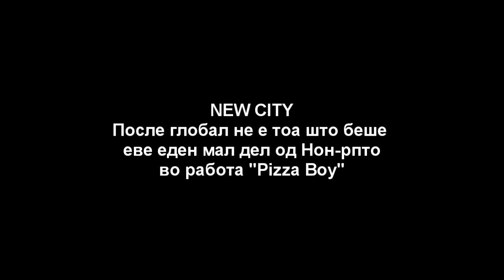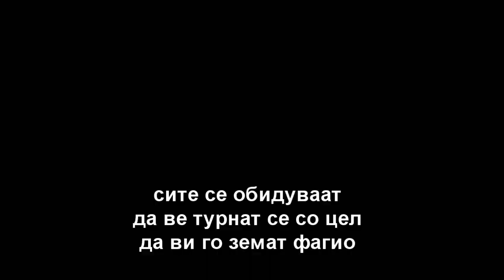Eден мал дел од Денешниов NEW CITY (N)RPG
NEKOJ RABOTI TREBA DA SE VRATAT PO STARO